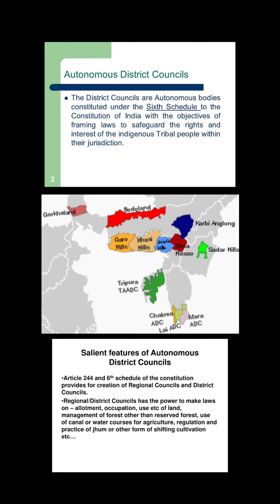The ladakh Story ft. Sonam Wangchuk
More than four years ago, when India’s Hindu nationalist government carved out Ladakh from Indian-administered Kashmir, the regional capital, Leh, erupted in joy. A majority of its voters even cast ballots for Prime Minister Narendra Modi’s party for fulfilling a long-term demand. They had accused the Kashmir-based leadership of discriminating against the Buddhist-majority Himalayan region, known for its snowcapped peaks and lush grasslands.

But the jubilation in Leh did not last long.

The government’s decision to run the territory directly from New Delhi has raised concerns about the region’s democratic marginalisation, lack of say in developmental projects and militarisation of the ecologically sensitive Himalayan region, located at an altitude of 5,730 metres (18,800ft).